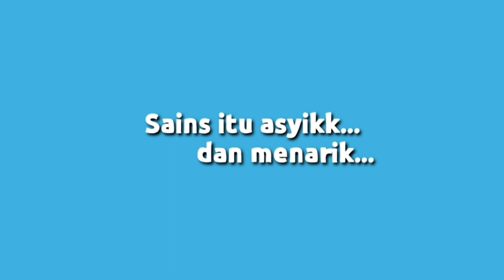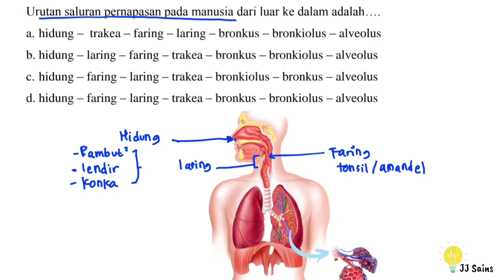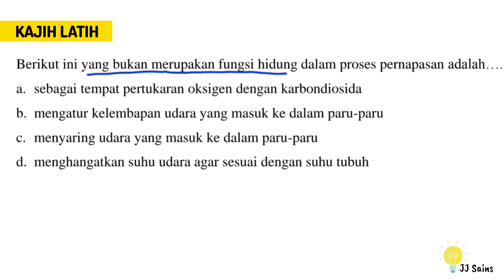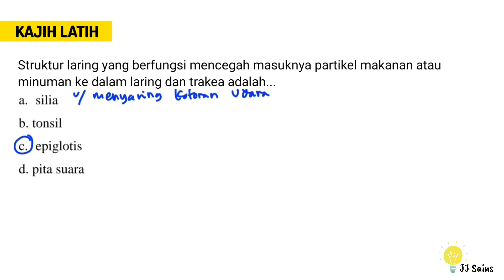LATIHAN SOAL PTS GENAP IPA KELAS 8 2022 PART 1 | SESUAI KISI-KISI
Video ini merupakan part 1 pembahasan soal-soal untuk menghadapi penilaian tengah semester genap, silahkan disimak dan dipahami yaa ;)

Belajar bersama @jjsains
NgeBaSo IPA KELAS 8

Semoga suka dan mudah dipahami, good luck 🌈